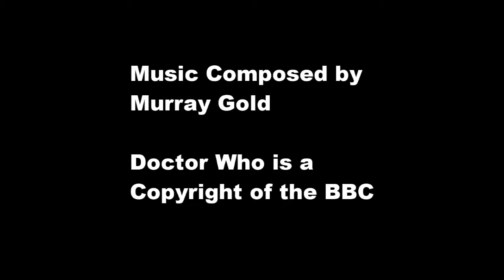2-25 Vale Reversed